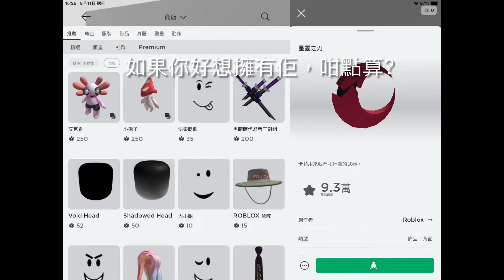【Roblox】 教你如何在凹凸世界裏獲得免費物品